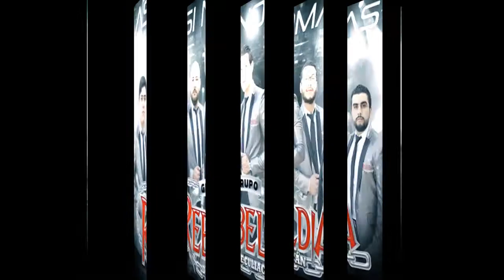Los Ninis - Grupo Rebeldia (Estudio 2016)